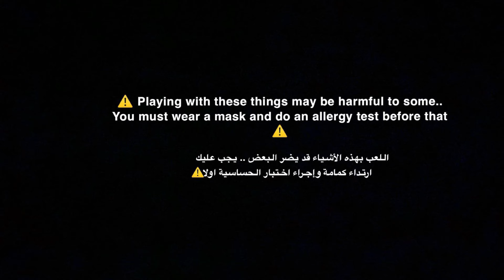Asmr - crunchy plain baking soda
00:00 crush
02:48 palm crush
06:53 pebble crush
08:32 brush